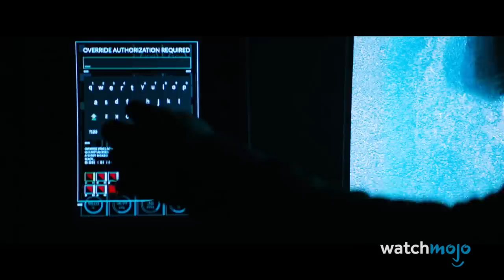Top 10 Best Moments from Venom (2018)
Finally we got a Venom movie that fans could really sink their teeth into! After the disastrous Spider-Man 3, Tom Hardy and co. finally brought Eddie Brock to the big screen in a way that was satisfying for all!

List rank and entries:
10. Like a Turd in the Wind
9. Venom Reveals That He’s a Loser
8. Venom Survives
7. Eddie’s “Adjustment Period”
6. The First Suit Up
5. Venom Goes to Lunch!
4. The Carnage Reveal
3. Venom vs the SWAT Team
2. The Motorcycle Chase
1. Freaking Out and Fighting Henchmen